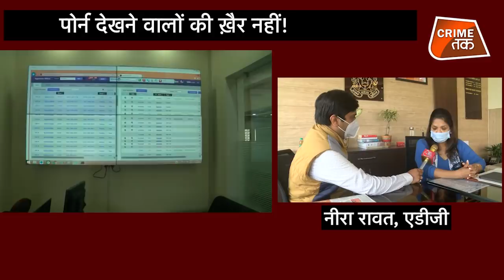MOBILE पर PORN VIDEO देखने से पहले इस VIDEO को देखलो...वरना POLICE पकड़ लेगी! | CRIME TAK